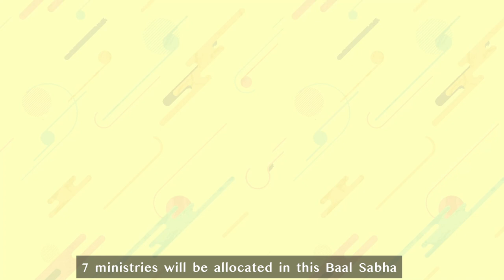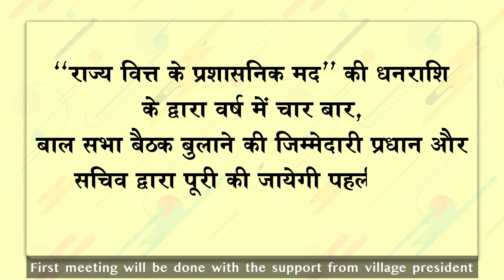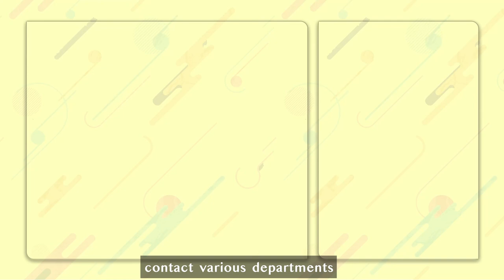Film on Bal Sabha presented by UNICEF India | LSDG National Workshop | Bhubaneswar Odisha